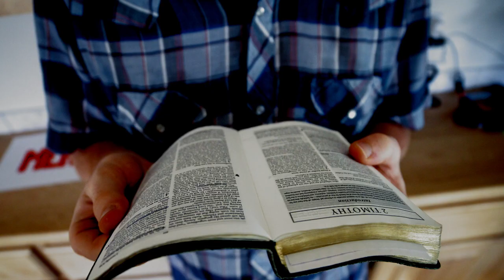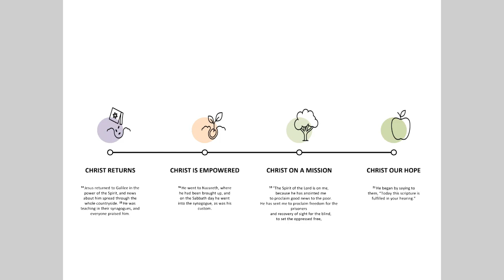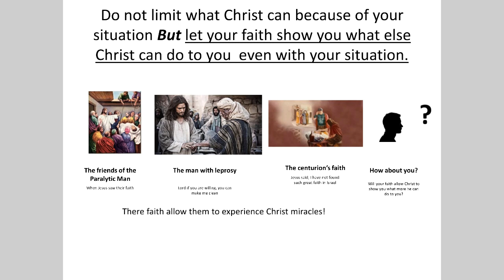5-minute Devotional with Rev. Mark Gil Petallar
September 7, 2020 Devotional